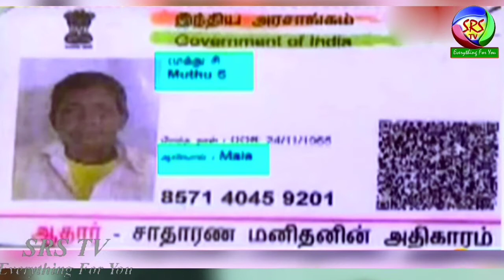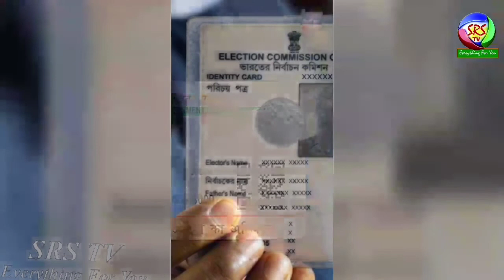కూతురి కోసం 30 ఏళ్ళు మగాడిలా బ్రతికిన తల్లి I Petchiammal's story I Thoothukudi Muthu Master Story I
Thoothukudi Muthu Master Story I This Indian woman lived as a man for 30 years: watch Petchiammal's story I
Tamilnadu Women disguised herself as man for 3 decades to raise daughter I
Pechiyammal, a housewife from Thoothukudi district, has been leading a family for more than 30 years, starting as a male for her only daughter.
TN mother disguises as man for 3 decades to raise daughter I Fifty seven-year-old Muthu has spent three decades working in hotels as a parotta master, in tea shops, and as a painter in Chennai and Thoothukudi. But the person that you see in a shirt, lungi and cropped, salt-and-pepper hair is not a man. Muthu is actually Pechiyammal, a single mother, who has been living under the disguise of a man for 30 long years, just to ensure a safe upbringing of her daughter in a patriarchal society. Watch her story here.
57-year-old Petchiammal has been living as a man for over 30 years in order to protect her daughter.

Hailing from Tamil Nadu’s Thoothukudi district, she was 20 years old when her husband passed away just 15 days after their wedding, according to media reports.

Finding it difficult to raise a daughter as a single mother and after facing harassment as a female worker in male-dominated workplaces such as tea shops, hotels and construction sites, Petchiammal decided to start living as a man. She renamed herself Muthu and relocated with her daughter.

While in 'Chachi 420' Kamal Hasan soon put an end to his dual life, Petchiammal has been living as Muthu for 36 years. Her daughter is now married but Petchiammal doesn’t want to change her identity back to that of a woman. According to media reports, she wants to remain Muthu as it is the changed identity that gave her daughter and her a safe life.